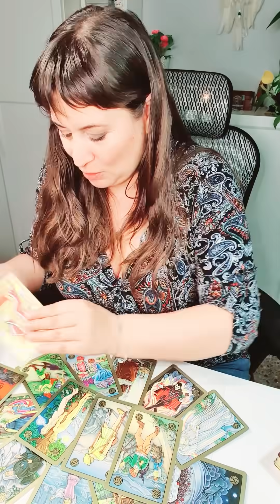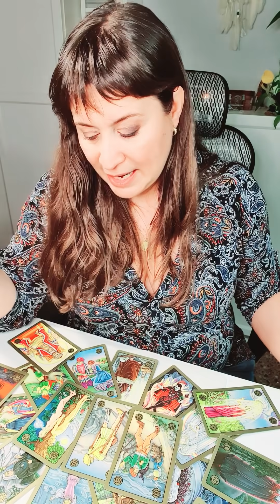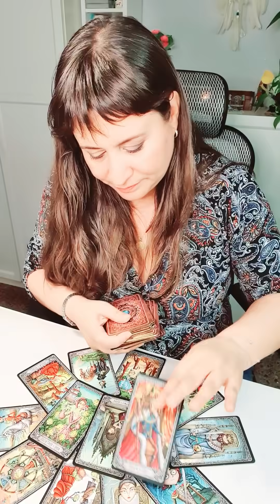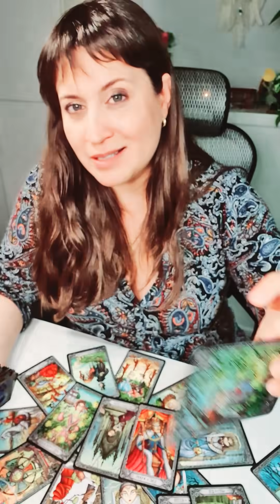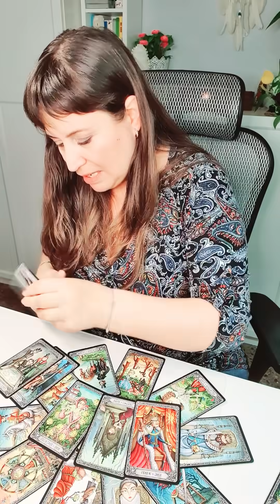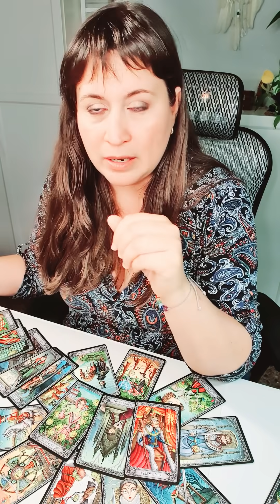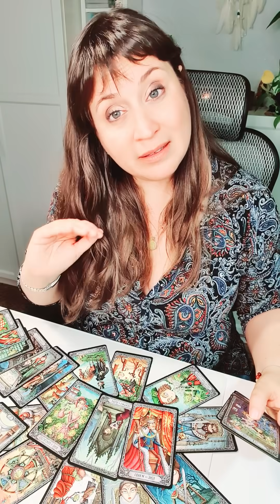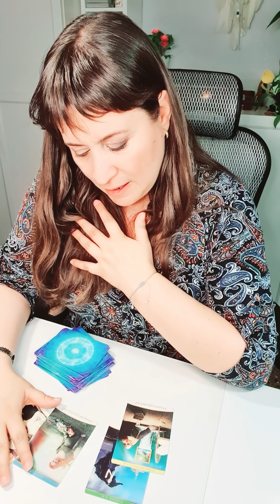Horoscopo LIBRA del 27 de septiembre al 3 de octubre HOROSCOPO SEMANAL Tarot Guia Angelical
Horóscopo libra del 27 de septiembre al 3 de octubre HOROSCOPO SEMANAL Tarot Guia Angelical
Tema del vídeo: libra horoscopo semanal del 27 de septiembre al 3 de octubre y horoscopo libra septiembre 2021 amor
StockSnap en Pixabay